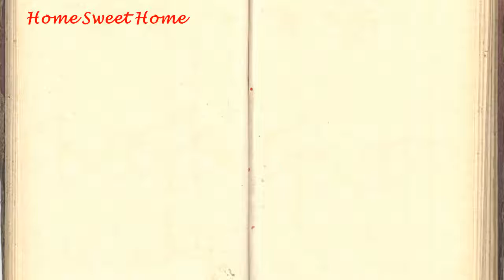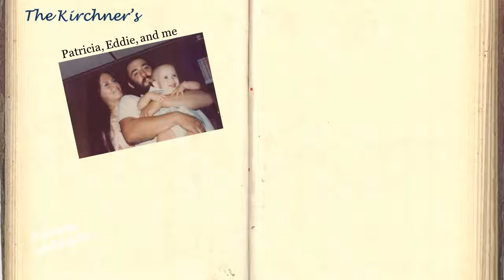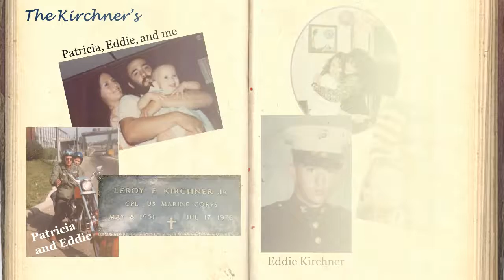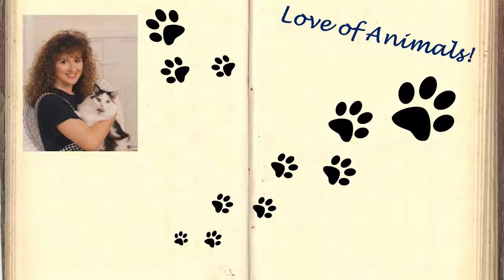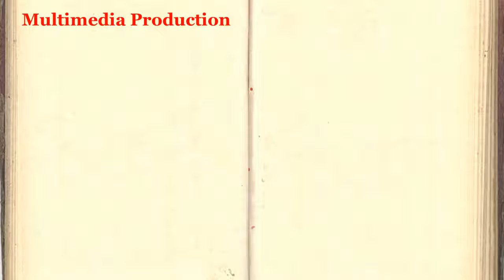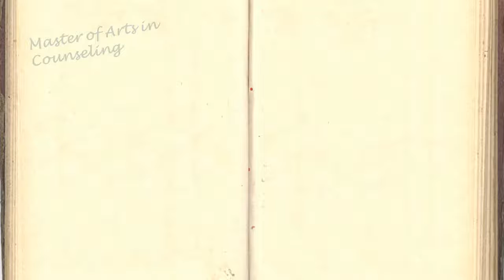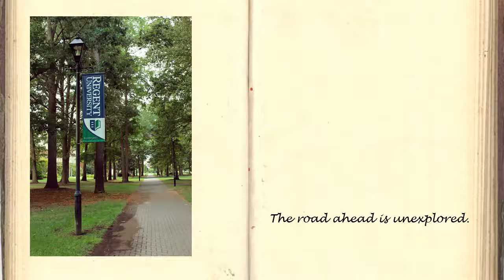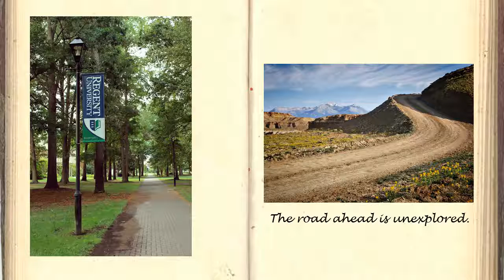Digital Story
Counseling Theories Assignment